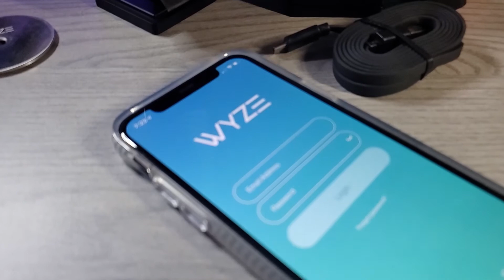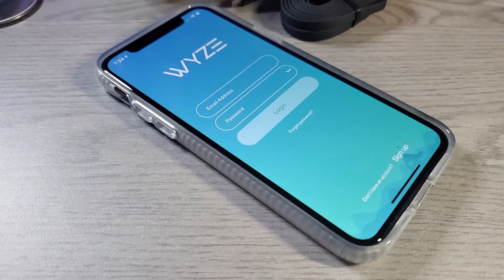Wyze Cam - Still the best bang for your buck!!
We are re-visiting security and giving you the best deal in town for the best camera for your buck! The Wyze Cam has cemented itself in being one of the best budget cameras on the market, here's why. check it out!

Hardware used in this video shoot:
Sony a6000 Mirrorless Camera
Sony 16mm wide angle lens
Takstar SGC-598 shotgun mic
Samsung Galaxy s10
LG G7 ThinQ
65W Photography Studio Lighting
10Ft Photography Backdrop
Zhiyun Smooth 4 Smartphone Gimbal
Sunpak Ultra 6000PG Tripod
Sunpak Travelite Pro Tripod
Patekfly Flexible Camera Tripod